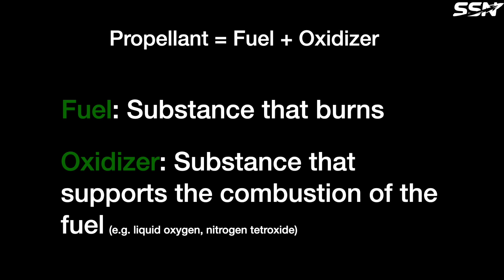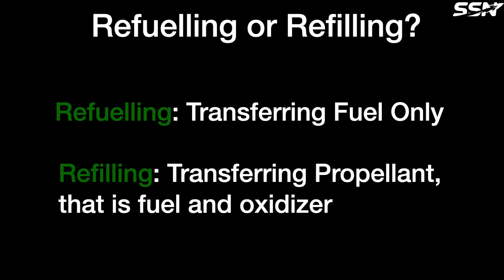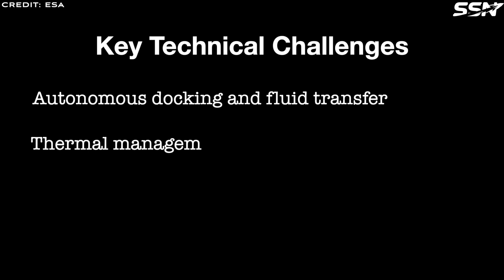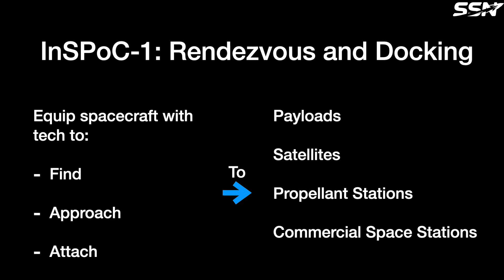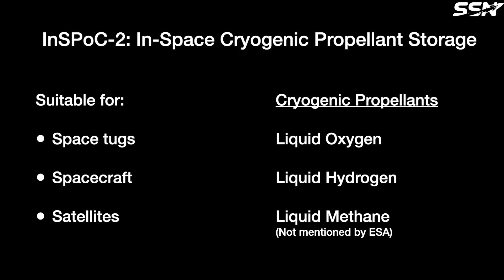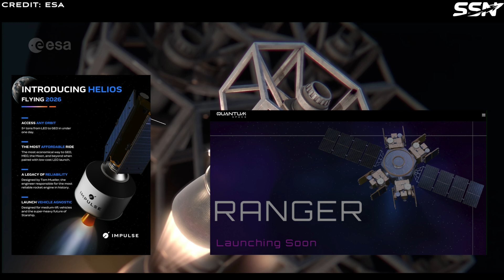ESA’s Vision for In-Orbit Refilling: Odyssey, an Orbiting Propellant Station for Europe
ESA, the European Space Agency, is discussing with European space startups, industry and academia how to develop and operate in-space orbital propellant stations. In this video I talk about their concept station called Odyssey.

00:00 Intro
02:34 Odyssey: The Heart of a Reusable Space Ecosystem
03:07 What are the Technical Challenges?
03:43 InSPoC-1: Rendezvous and Docking
05:04 InSPoC-2: In-Space Cryogenic Propellant Storage
06:48 Building a Market for Odyssey
08:24 Next Steps
10:01 Outro